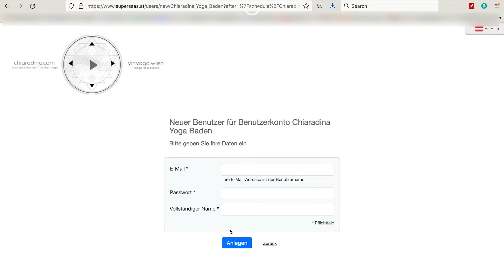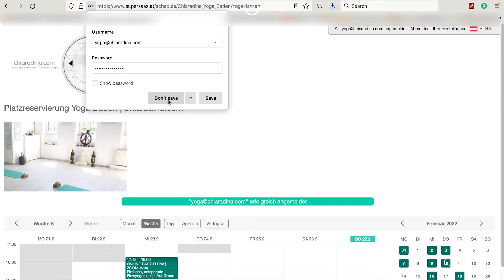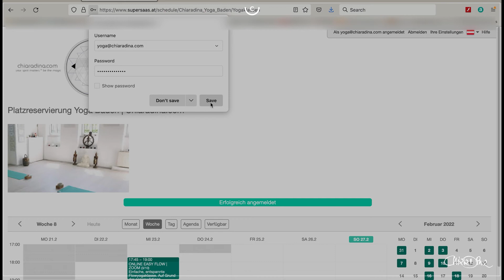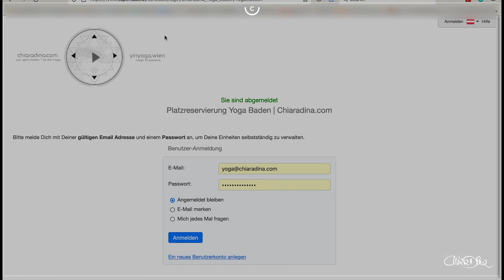Yoga Baden bei Wien: Anleitung für ONLINE ANMELDUNG ZU DEN YOGAKLASSEN (Desktop)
Hier erkläre ich Dir Schritt für Schritt wie Du Dich für unsere gemeinsamen Yogaklassen in Baden bei Wien (im Studio oder Zoom Online Klassen) anmelden kannst. Über kannst Du über den Direktlink ONLINE ANMELDUNG YOGA KLASSEN als Neukunde ein neues Benutzerkonto anlegen und Dich selbstständig und frei von Klassen an - und abmelden. Ich freu mich auf Dich!